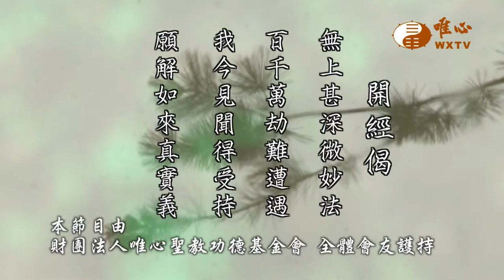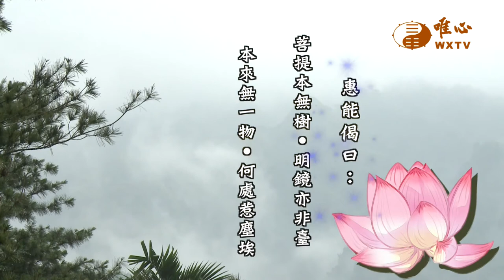【六祖大師法寶壇經99】｜ WXTV唯心電視台